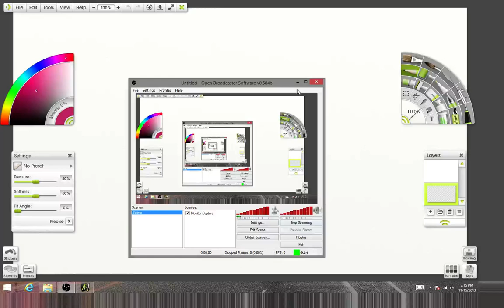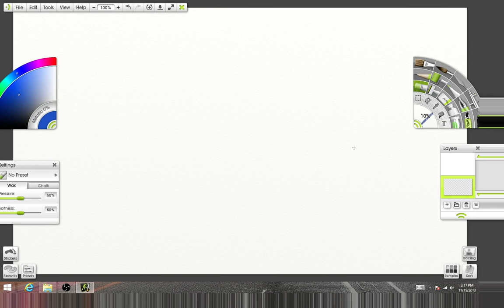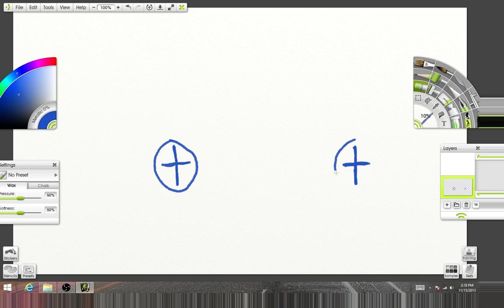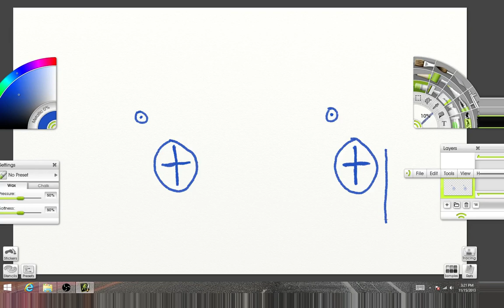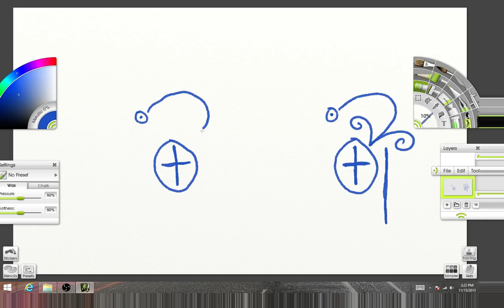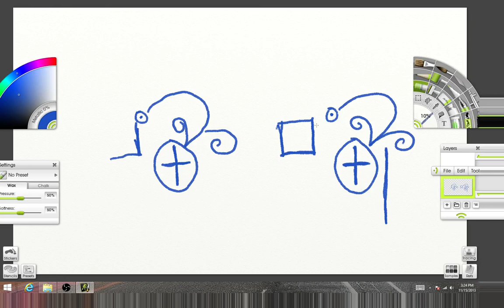Oculus + Artrage + Wacom = 3D stereoscopic painting (Watch through Oculus HMD please)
This is a video I made showing some of my early findings in Stereoscopic painting using the Oculus Rift, a Wacom tablet, Artrage painting program and my eyes.. The video is meant to be seen through an Oculus rift.. Please note that everyone's experience will very based on many factors.. If you start feeling sick, experience eye strain or just think the video sucks please take off your HMD and forget that this video ever existed..

Thanks,

Isaiah